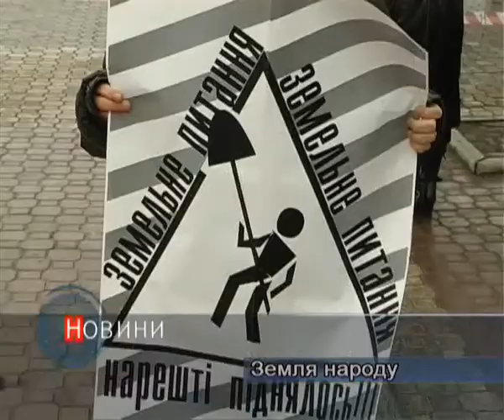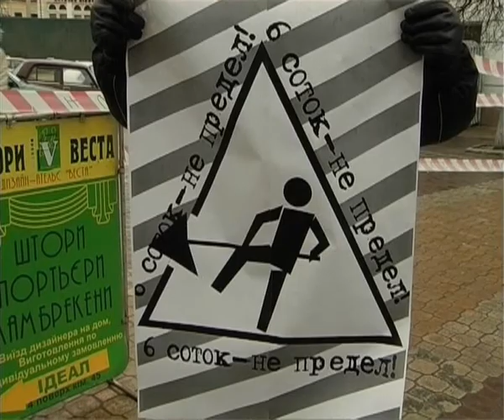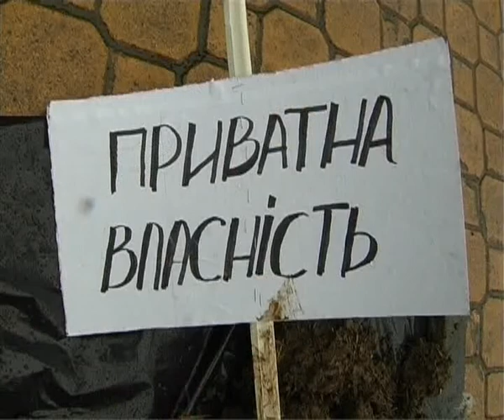ТК "Контакт" про "Землі жменю у кишеню"